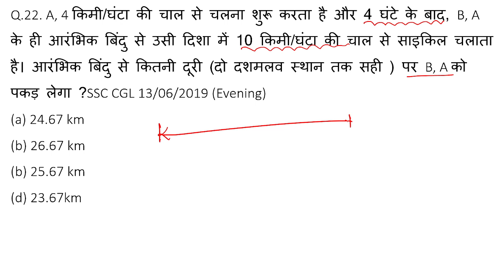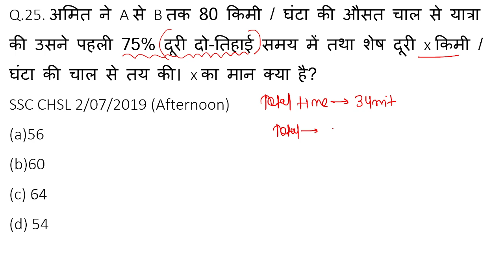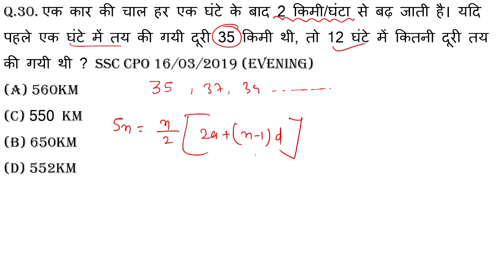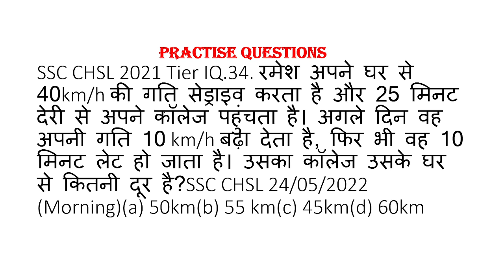Pinnacle SSC Maths book solution | Time Speed and Distance || 6800+ tcs mcq solution | Class-3